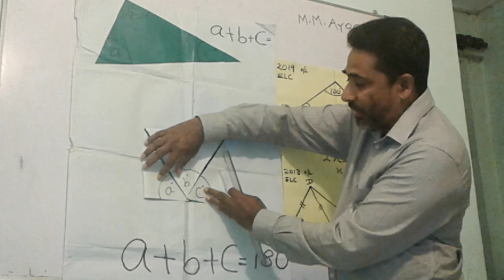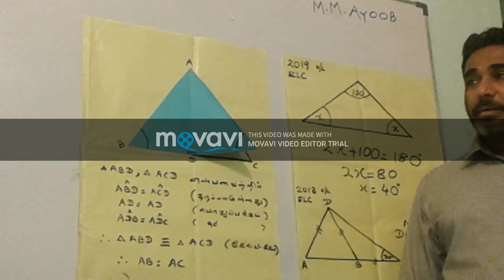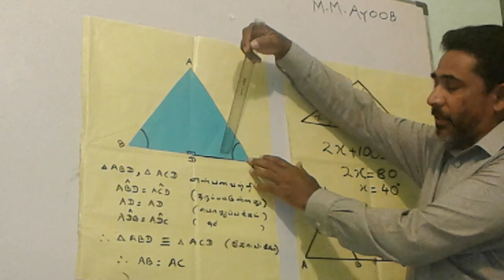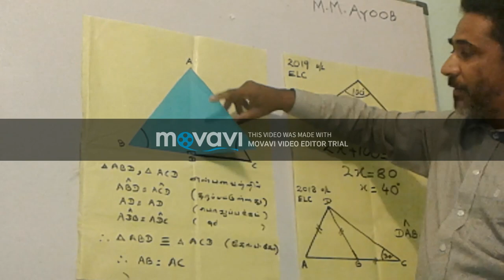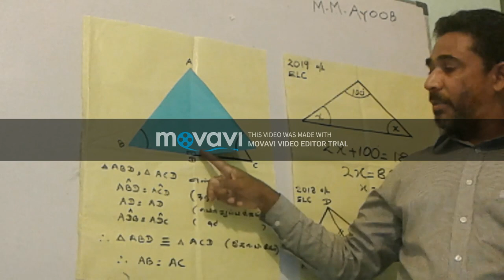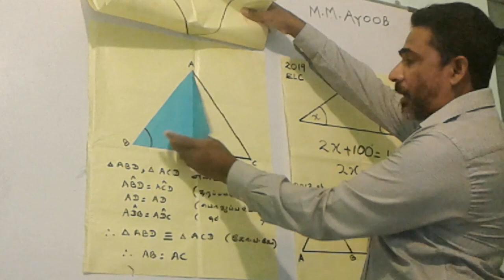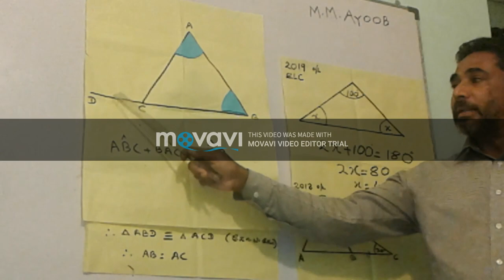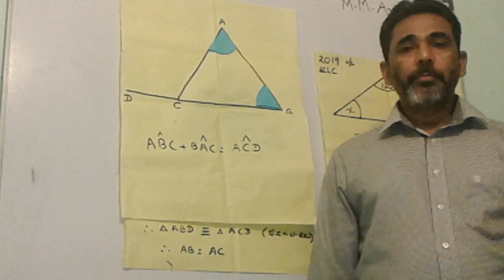LEARN SECONDARY GEOMETRY IN TAMIL MEDIUM SECOND VIDEO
WATCH FIRST VIDEO FOR BETTER EXPLANATION
SHARE THE VIDEO FOR OTHER STUDENTS